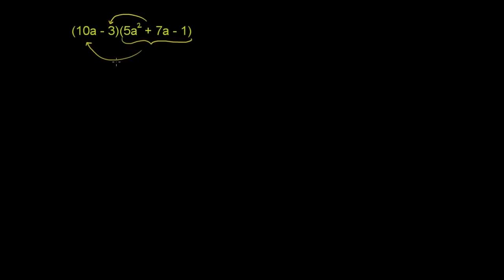Example 2 Multiplying binomial by polynomial